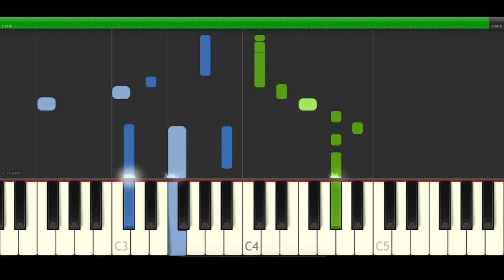PAUWI NAKO O.C. Dawgs Yuri Dope FlowG Piano Midi Sheet app Cover Karaoke